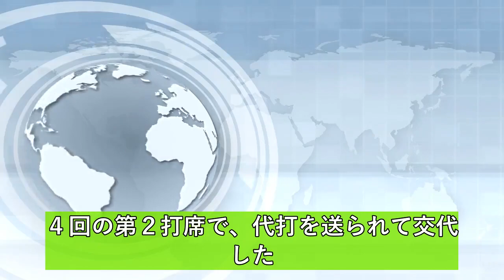大谷翔平に異変か ３回途中３被弾７失点…右手を気にしながらベンチへ